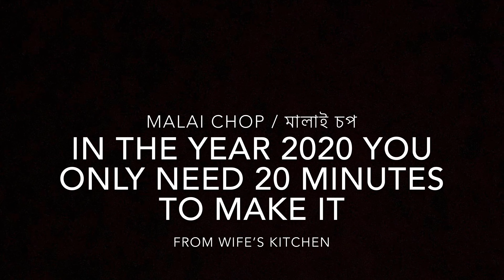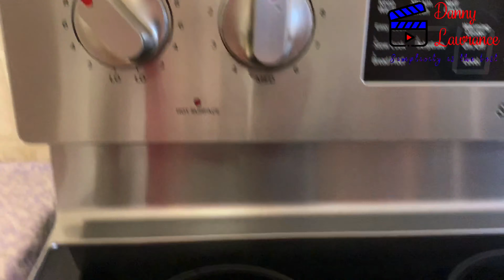How to Make Malai Chop | মালাই চপ | Dessert | মিষ্টান্ন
From Wife's Kitchen
Making Malai Chop in 20 Minutes and here is the very easy process . .. ...

Ingredients:
1. Good Branded Powdered Milk like NIDO (1 Cup)
2. Whole Milk (1 Liter)
3. Baking Soda (Half Tea Spoon)
4. Eggs for the mixture (2)

Mixture will be good for 12-15 Malai Chops.